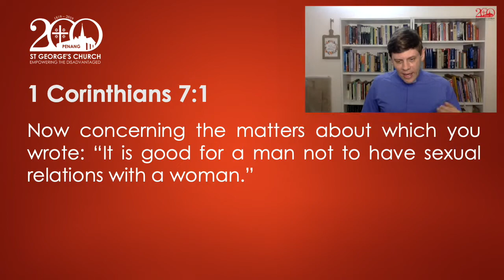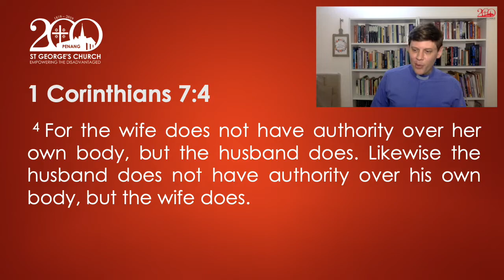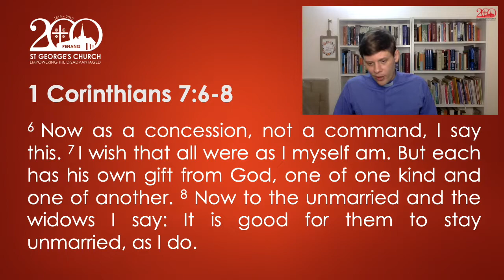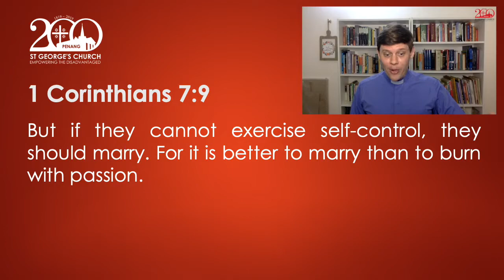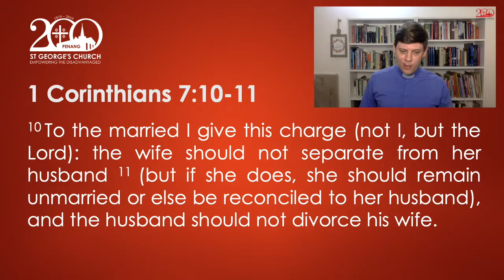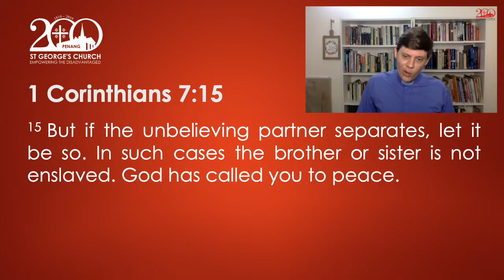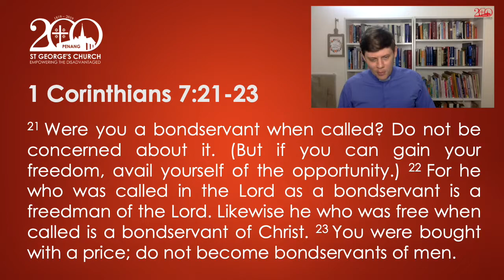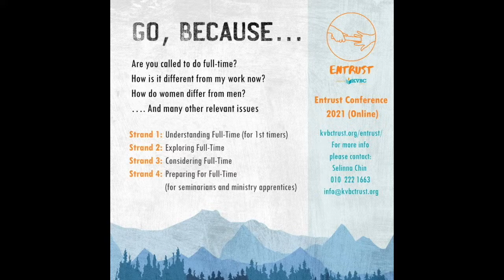Sex, Marriage & Divorce (1 Corinthians 7:1-24) - Rev. Tim Nicholls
Join us for this Sermon Replay from our Wednesday Service on 20th October as Rev. Tim Nicholls preaches on "Sex, Marriage & Divorce" from 1 Corinthians 7:1-24.

St. George's Church is a historic, biblical church, located in the heritage area of Georgetown, Penang in Malaysia proclaiming the gospel and making disciples of all nations. Built in the 19th century, it is the oldest purpose built Anglican church in Southeast Asia.

Throughout the years, St. George's has welcomed both local and international visitors seeking to know the truth of Christ proclaimed in this place of architecture, history, solace and comfort.

The Church runs weekly services open to everyone, as well as various ministries to build our community.